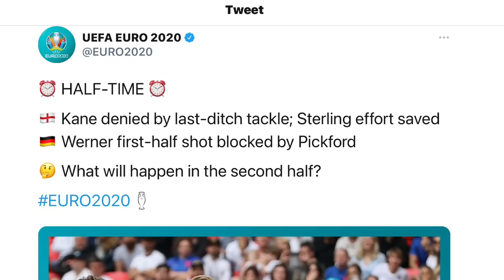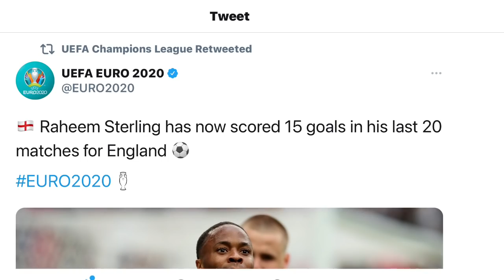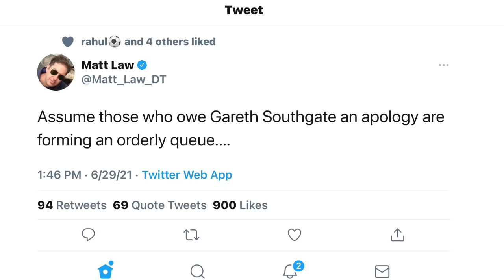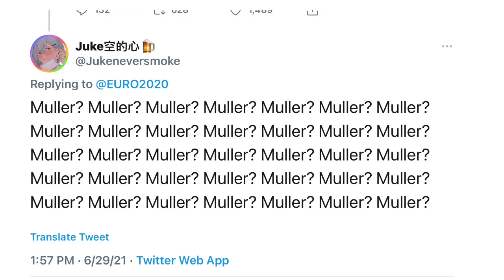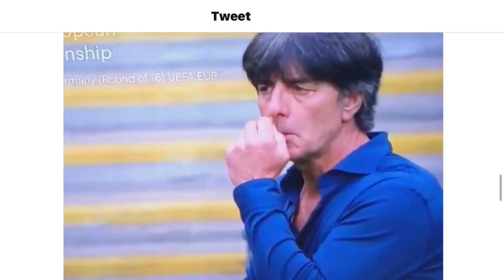WERNER & MULLER ELIMINATE GERMANY ~ ENGLAND 2-0 GERMANY ~ STERLING & KANE SCORE ~ HAVERTZ CHEATED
Euro 2020 Review:
England 2-0 Germany
Germany OUT of Euros
Sterling & Harry Kane Superstars!
Timo Werner and Muller failed to score